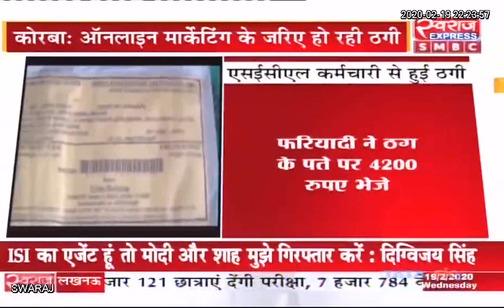KORBA NEWS: SECL के कर्मचारी ने ऑनलाइन मंगाया मोबाइल फोन, पार्सल खोला तो मिले पत्थर